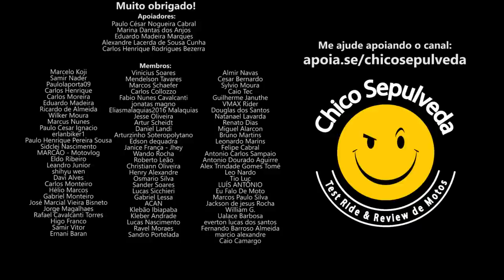Shineray SHI175 - Minha opinião